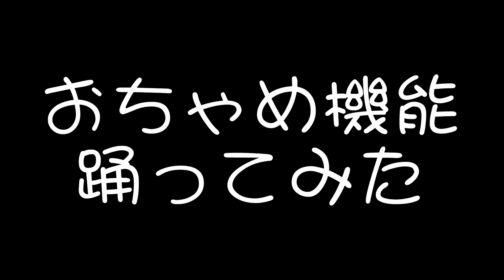【SLH】おちゃめ機能踊ってみた【重音テト】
どもおひさしぶりです。
SHARE LOCK HOMES(シェアロックホームズ)です。
第13作目今回はゴジマジPさんのおちゃめ機能踊ってみました。

マイリス・コメント・コミュ参加いただけるとありがたいです。